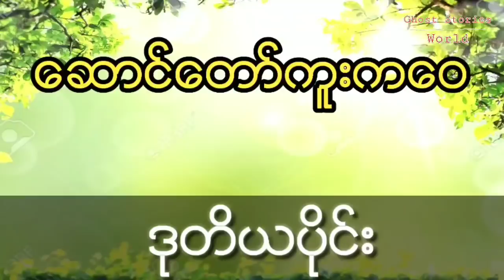နီမောင်နဲ့ ဆောင်တော်ကူးကဝေ (အစအဆုံး) နီေမာင္နဲ႔ ေဆာင္ေတာ္ကူးကေဝ (အစအဆံုး)